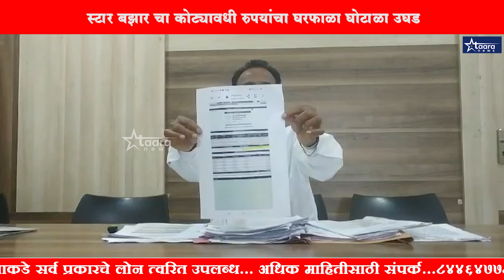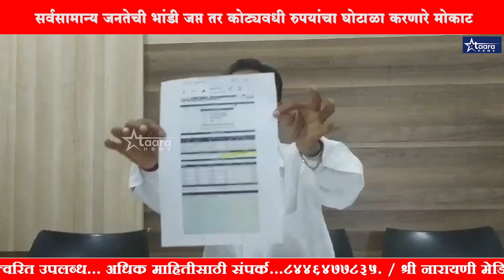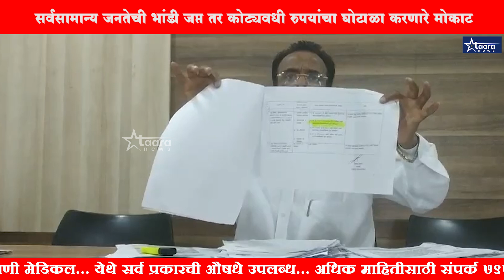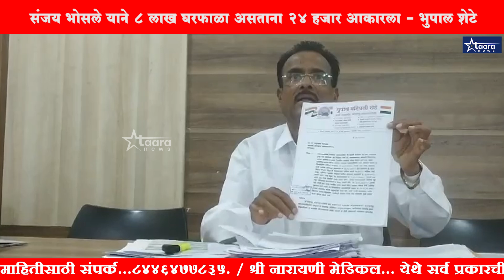संजय भोसले याने ८ लाख घरफाळा असताना २४ हजार आकारला - भुपाल शेटे